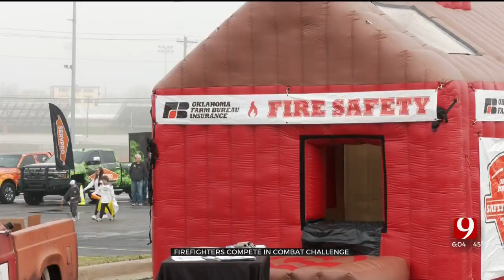Oklahoma 1st Responders Compete In Combat Challenge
First responders from across Oklahoma put their skills on display on Saturday.